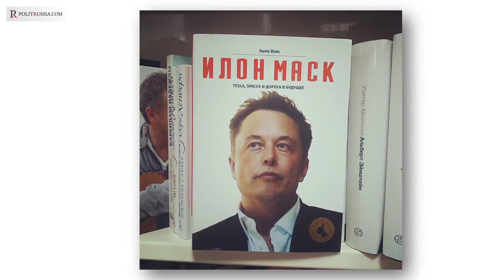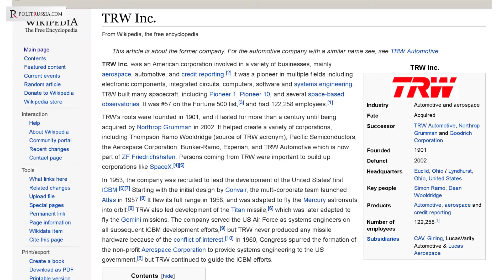Илон Маск АНТИФЕЙК . Elon Musk refutation of lies.